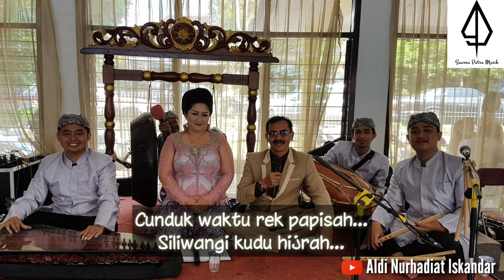KACAPI KAWIH : PILEULEUYAN DAYEUH BANDUNG (YOYO RW) COVER TEH NELSYA